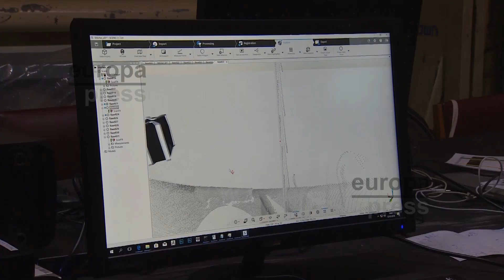Aura Garrido protagoniza el cortometraje 'Blue & Malone'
La actriz Aura Garrido protagoniza la segunda parte del corto de animación con integración real 'Blue and Malone'. El cortometraje recupera el personaje de Berta 20 años después, cuando está a punto de convertirse en adulta. Será, entonces, su última oportunidad de decir adiós al teatro en el que pasó su infancia cuando de repente ocurrirá algo inesperado que derivará en una aventura fantástica y extraordinaria.